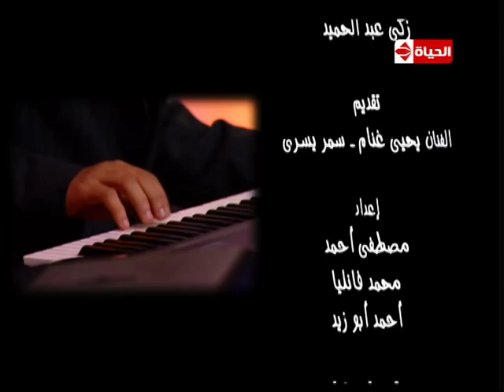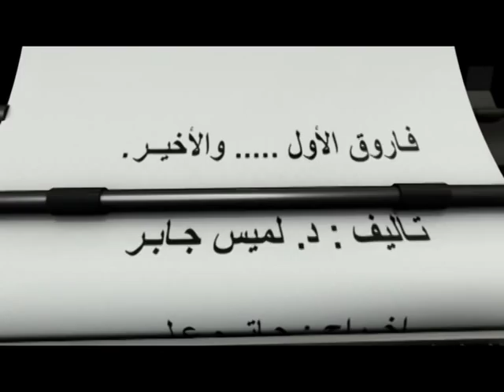AL Hayah TV Branding (Reel) 2007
AL Hayah TV Branding Designed and Produced @ 2007